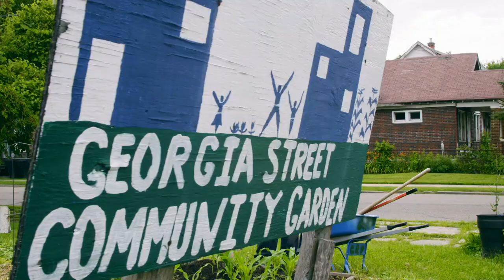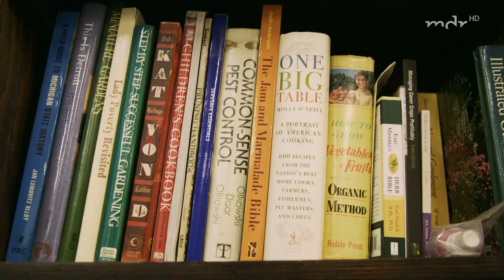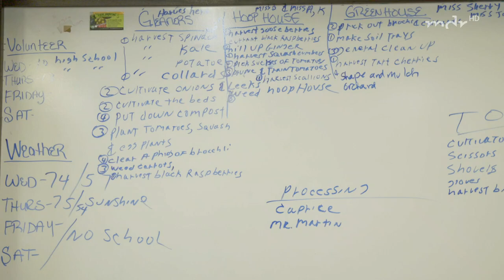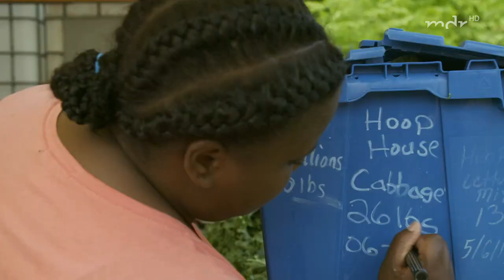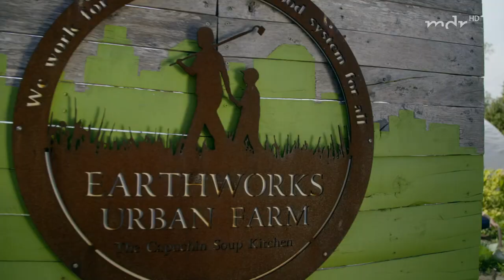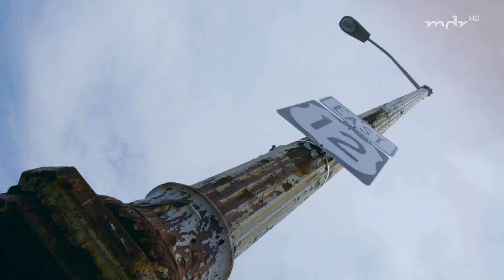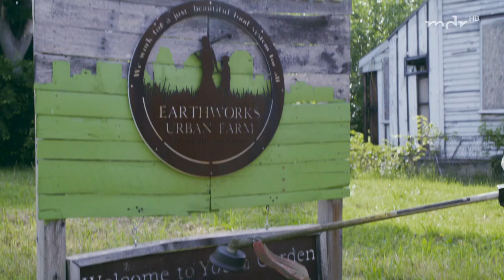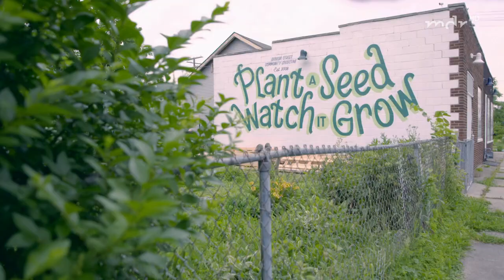Stadtoasen (4/5): Detroit Doku (2016)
Wo liegen jene grünen Oasen der Betonwüsten, an die sich die Städter in ihrer Freizeit zurückziehen? Welche Plätze suchen sie auf zum Durchatmen, zum Energie auftanken und um einfach mal die Seele baumeln zu lassen?